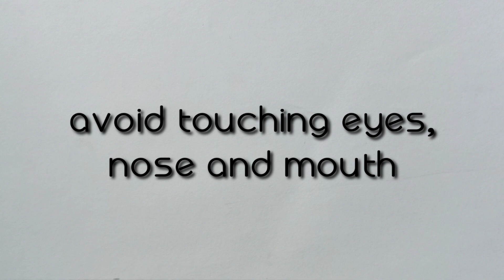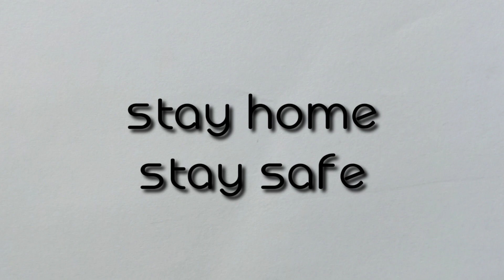✊GO CORONA GO✊ stay home, stay safe corona song chowraasta team # surya pencil art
Hello guys...
The drawings used in this video based on the song cheyi cheyi kalapaku ra.. from chowraasta team...chowraasta team
This video is dedicated to all doctors in the world...
Plz stay at home.. and be safe...

song: cheyi cheyi kalapaku ra
credits: chowraasta team
images: Google images